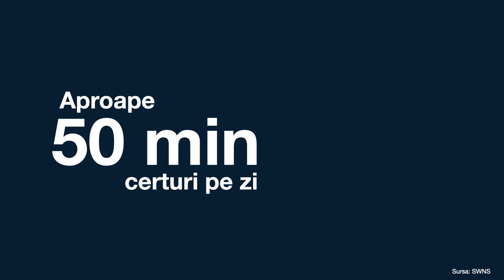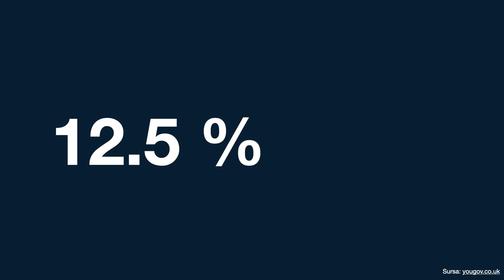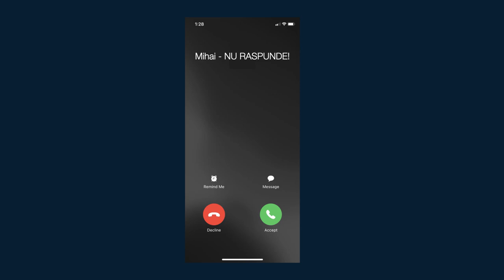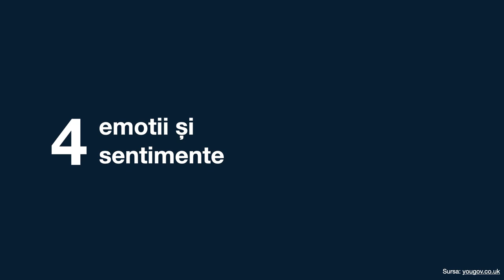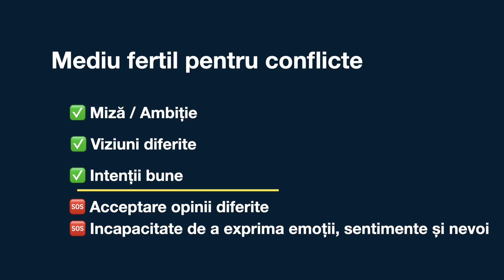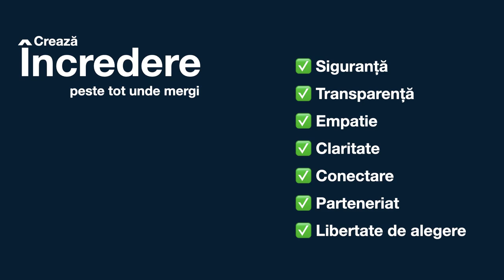Cum să învățăm să ne exprimăm sentimentele | Cristian Moldovan | TEDxEroilor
În discursul său, Cristian explică impactul pe care situațile dificile îl au asupra oamenilor și cum ar trebui să învățăm să ne exprimăm sentimentele și gândurile folosind cuvintele potrivite. Cristian Moldovan este antreprenor și business mentor. Când vine vorba de potential, atingerea obiectivelor și depășirea problemelor majore, Cristian este un pragmatist romantic, având o puternica abilitate de a aduce claritate și creiona drumul optim spre rezultate, descompunând procesele complexe în pași simpli și cu entuziasm.

Cristian a dezvoltat o pasiune pentru modul in care oamenii învață, iau decizii și acționează. De peste 15 ani lucrează cu echipe si antreprenori, ajutându-i să iși depășească obiectivele personale și de business. După ani de practica și cercetare a descoperit că principalul motiv pentru care echipele nu performează este existența conflictelor interpersonale.

De atunci a ales să se concentreze pe a ajuta antreprenori și mentori de pe 4 continente să folosească cu succes tehnici de comunicare ce se bazează pe înțelegerea nevoilor umane, empatie și transformarea conflictelor, pentru dezvoltarea afacerilor și echipelor lor.

Împreună cu soția lui, Anca, a demarat înființarea unei fundații care își propune să susțină accesul la educația financiară, emoțională și pentru oportunitate pentru copiii și adolescenții din medii mai puțin dezvoltate și este în continuă căutare de entuziaști care doresc să susțină sau să se implice în acest proiect.

A fondat și contribuit la conducerea unor organizații precum Cercetașii României, JCI - Junior Chamber International Cluj, BNI Cluj. This talk was given at a TEDx event using the TED conference format but independently organized by a local community.